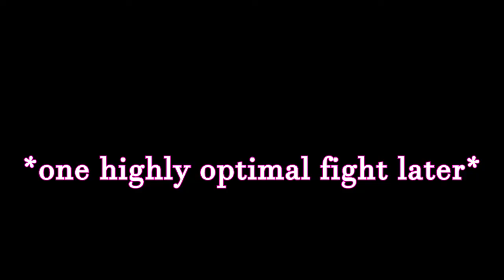What happens when you let a random DRG fill?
see more highly optimal gameplay like this on twitch